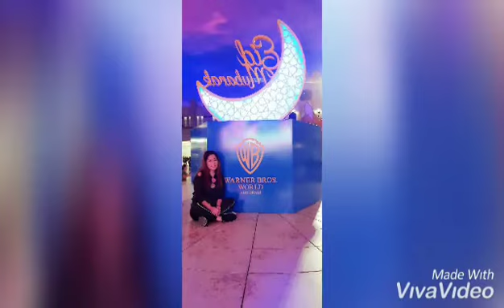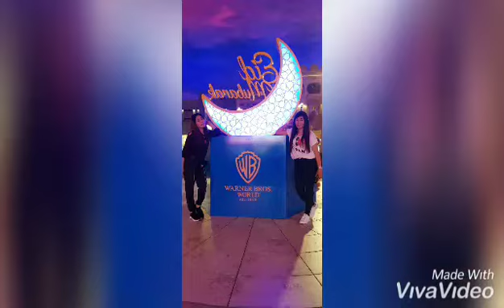Clips in WARNER BROS. WORLD Abu Dhabi, UAE